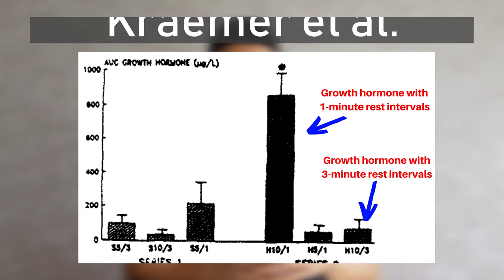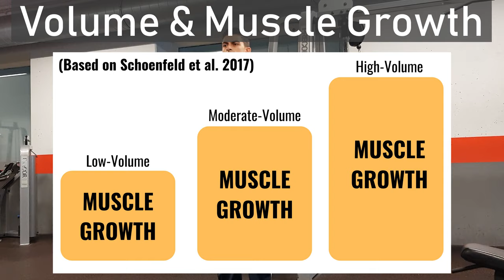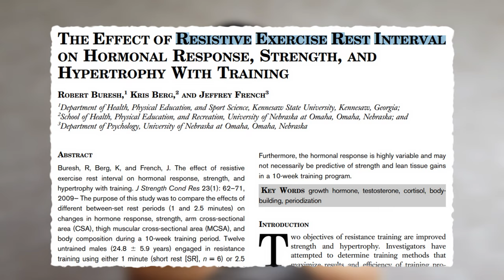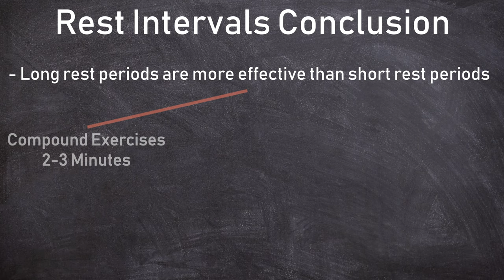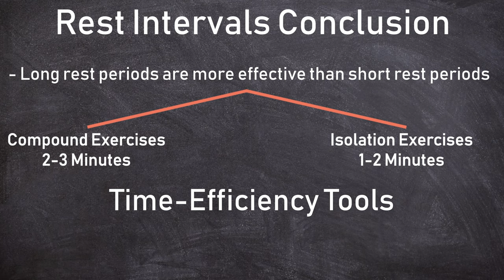Rest Between Sets For Muscle Growth (Science-Based Recommendations)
There are conflicting opinions when it comes to how long you should rest between sets for muscle growth. Some believe you should rest very little to stimulate growth hormone, whereas others rest longer to maximize performance.

In this video, I’ll discuss the science behind rest intervals for muscle growth. With the use of the available scientific evidence, we’ll look into the effects of different rest times between sets. This will help you make more informed decisions on how long you should rest between sets.

In old school exercise science textbooks, rest intervals of 30-60s are typically recommended. This was based on the idea that you should have short rest between sets to maximize human growth hormone. But based on more recent experimental research, we quite clearly see that long rest between sets increases muscle growth more effectively.

This likely is because longer rest between sets allows you to perform more training volume. Training volume (reps*sets*weight) is believed to be the main driver of muscle growth. As a general rule of thumb, a good rest interval for compound movements in around 2-3 minutes between sets. A good rest interval for isolation movements in around 1-2 minutes between sets.

Now, if this sounds like a lot and you have only limited time to spend in the gym, there are a few training tools you can use to shorten training time. Specifically, rest-pause training and supersets. I speak about these tools in more detail in the video.